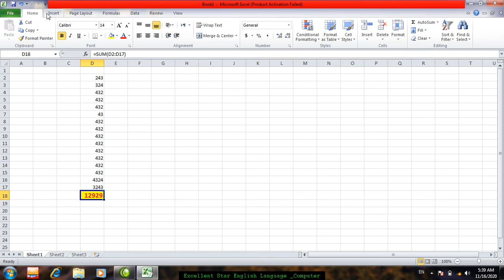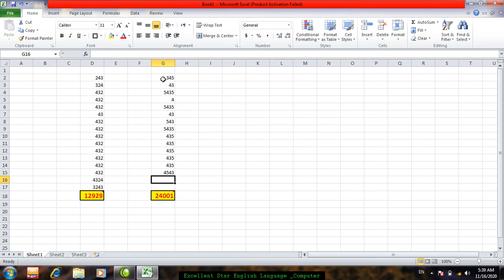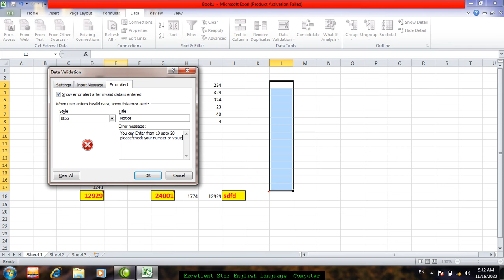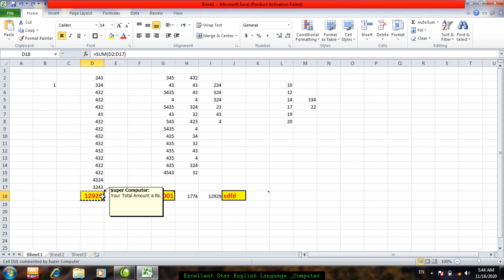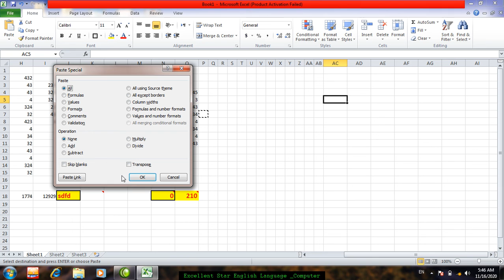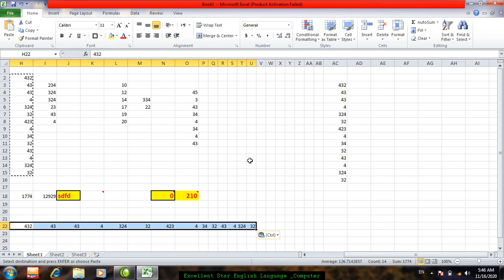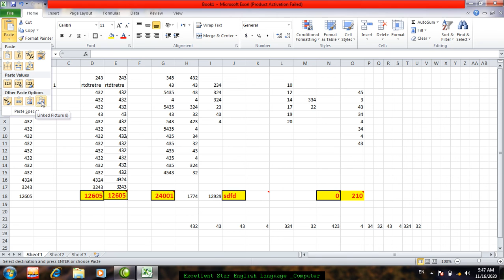Ms Excel part 4 in Pashto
Ms Excel 2010 in Pashto
of Excellent Star English language
and Computer Center